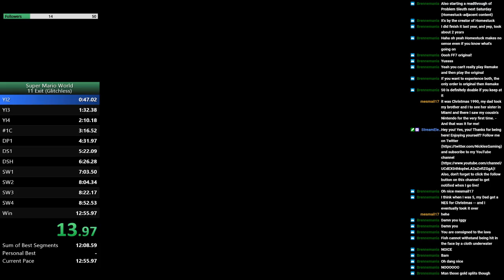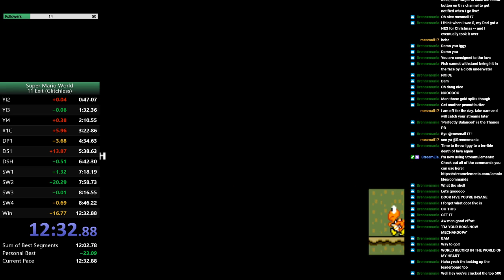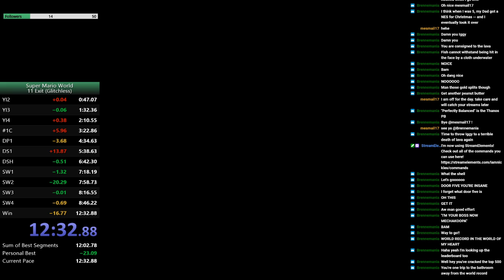Super Mario World - 11-Exit Glitchless [12:32] (Old PB)